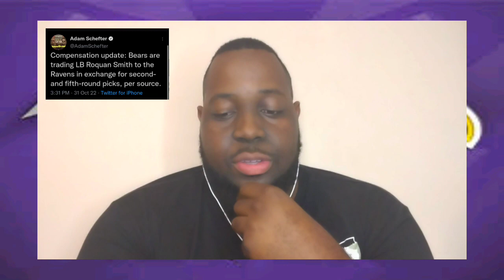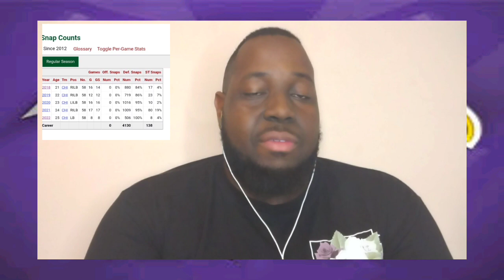RAVENS TRADE FOR ROQUAN SMITH! (Breakdown Of the Trade)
The Ravens send a 2nd and 5th round pick to Chicago to acquire Roquan Smith! Next great LB for the Ravens??